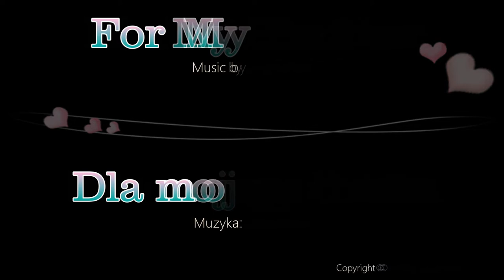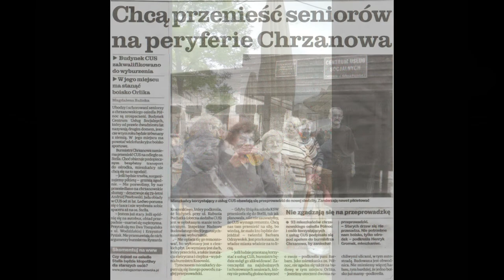For My Brother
Song dedicated to my brother Janusz Peter